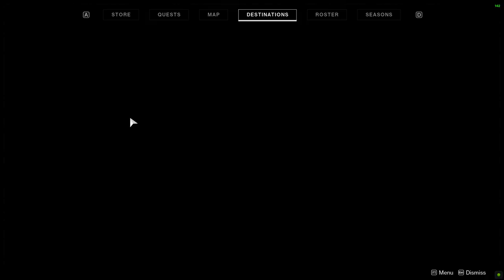Energy patterns Recovering the Past Destiny 2 (Field Research)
This video shows Energy patterns Recovering the Past Destiny 2 (Field Research).